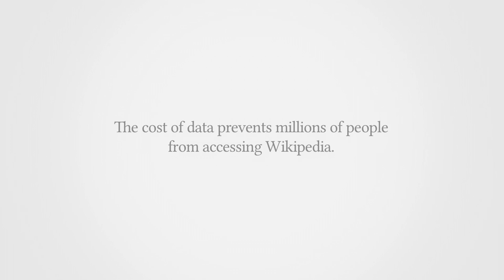A petition for free access to Wikipedia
In much of the world, many students only way to study and access knowledge is through Wikipedia on their mobile phones. Six out of seven persons on the planet has a cellphone today. While cellphones are a means of access to Wikipedia, the data charges can be very expensive for many. That leaves many students with a choice to study or save money.

The class of Sinenjongo High School in Cape Town, South Africa wrote an open letter on Facebook requesting free access to Wikipedia on their cellphones so that they can do their homework. They don't have a library at their school, and don't have internet access at home. The only books they have are the ones they are issued at school, so they have very limited access to information.

They were inspired to write their letter when they heard about Wikipedia Zero, an initiative of the Wikimedia Foundation (the non-profit that supports Wikipedia) to enable mobile access, free of data charges, to Wikipedia in developing countries. The objective of the program is to reduce barriers to accessing free knowledge—one of the largest barriers being cost of data usage.